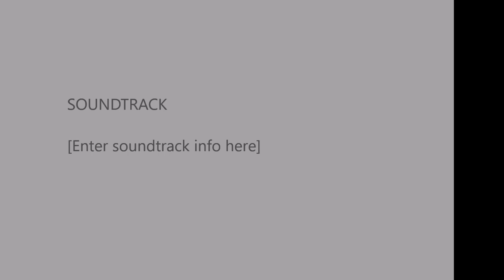universo lamaos episodio 02/ viviendo en un arbol rozza wuuuu